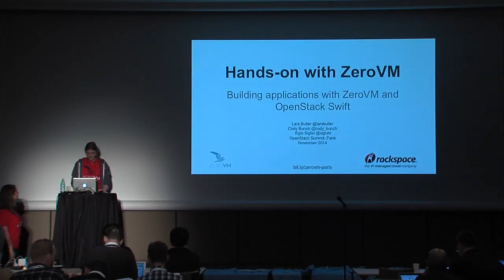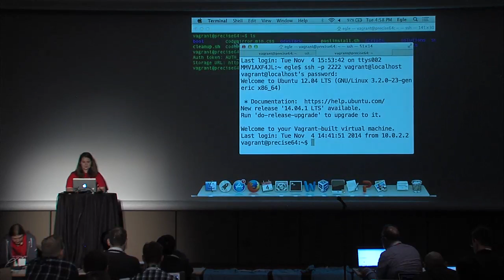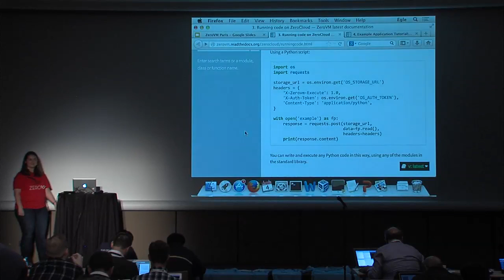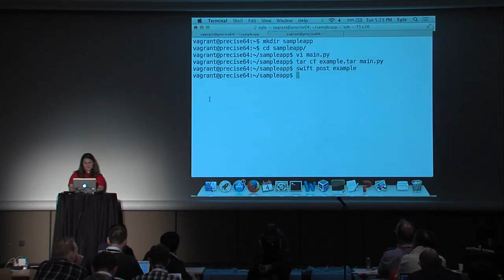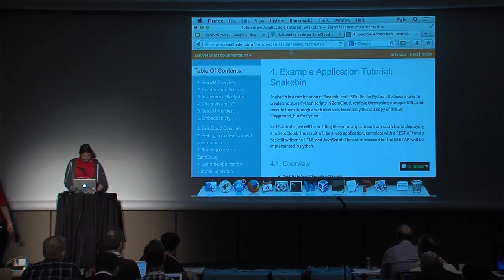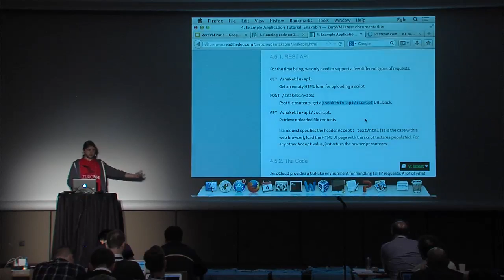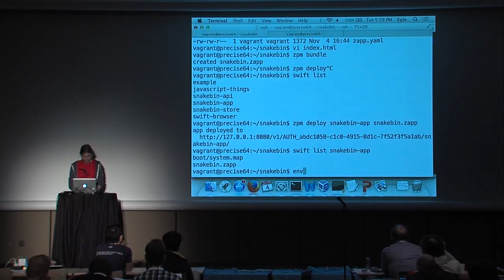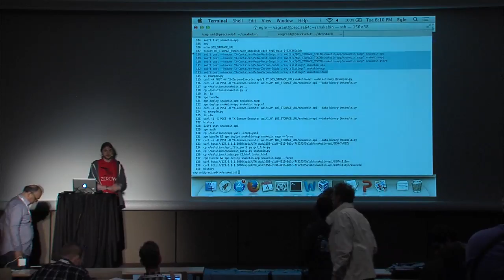Hands on with ZeroVM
ZeroVM is one of the most awesome things to happen to OpenStack Swift since the project's inception. That is, ZeroVM, through the ZeroCloud Middleware, allows you to run compute intensive workloads as close to your data as possible.